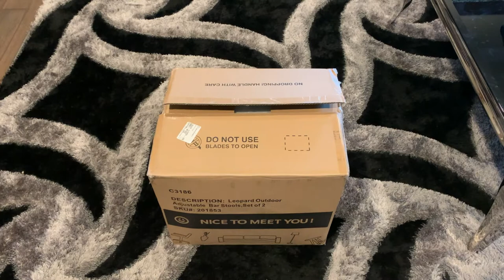Bar Stool Chairs Lather and Stainless Steel Punjabi Open Box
Download Free Stock Photo and Video From My Account :-

ਮੈਂ ਬਲਜੀਤ ਸਿੰਘ
ਮੈਂ ਇੱਕ ਵੀਡੀਓ ਨਿਰਮਾਤਾ ਹਾਂ ਹਮੇਸ਼ਾ ਪੰਜਾਬੀ ਲੋਕਾਂ ਦੀ ਮਦਦ ਕਰਨ ਦੀ ਕੋਸ਼ਿਸ਼ ਕਰਦਾ ਹਾਂ ਅਤੇ ਹੋਰ ਚੰਗੀ ਤਰ੍ਹਾਂ ਸਮਝਣ ਲਈ ਪੰਜਾਬੀ ਵਿੱਚ ਨਵੀਂ ਨਵੀਂ ਵੀਡੀਓ ਲਿਆਉਂਦਾ ਹਾਂ
ਕਿਰਪਾ ਕਰਕੇ  ਮੇਰੇ ਚੈਨਲ ਜੇ ਕੇ ਪੰਜਾਬੀ ਨੂੰ ਸੇਅਰ ਕਰੋ ਅਤੇ ਸਬਸਕ੍ਰਾਈਬ ਕਰੋ